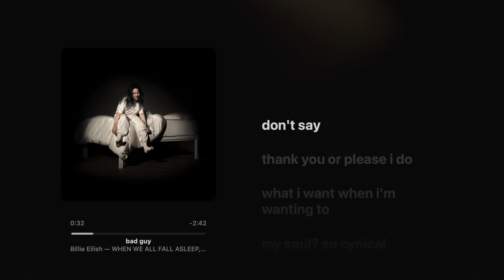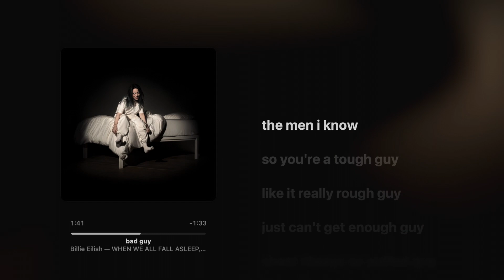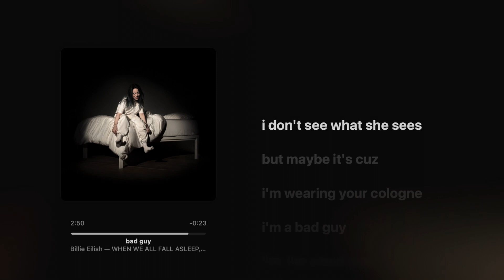bad guy - Billie Eilish